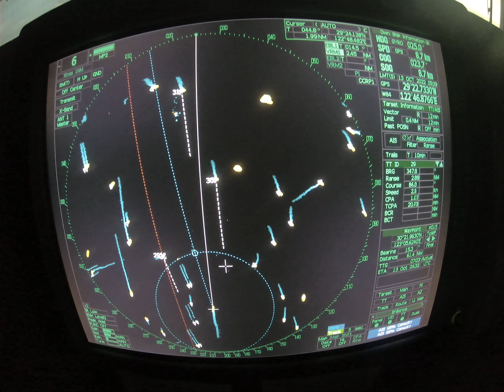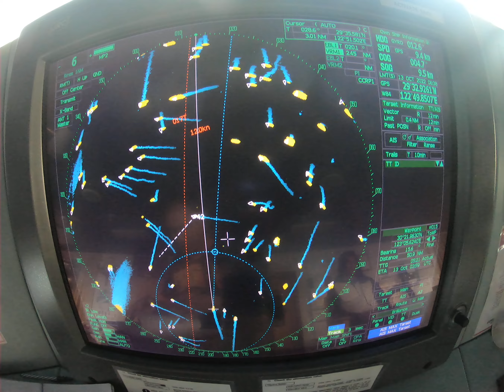VESSEL, RADRA VDO (WELCOM TO CHINA SEA), SeaManSeeLife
TOO MANY FISHING, ON CHINA SEA BOAT, @SeaManSeeLife